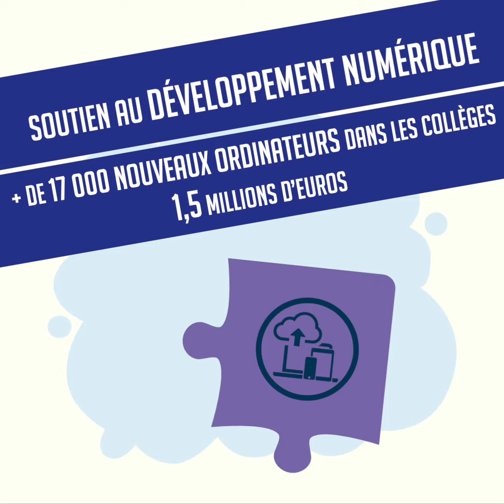Bonne rentrée à tous les collégiens !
Avec les consignes sanitaires, la rentrée scolaire 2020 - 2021 est forcément spéciale.
Le Département du Pas-de-Calais - qui a fait de l’éducation sa grande priorité - accompagne au mieux chaque collégien.
75 000 masques - en tissu, lavables et réutilisables - équiperont sous peu TOUS les collégiens du département.
Plus de 70 chantiers de rénovations sont également programmés ; plus de 17 000 nouveaux ordinateurs seront fournis ; un soutien aux producteurs locaux affirmé avec les 46 119 repas servis par jour.
Le Département s’engage - Le Département agit MAINTENANT !
Bonne rentrée à tous !